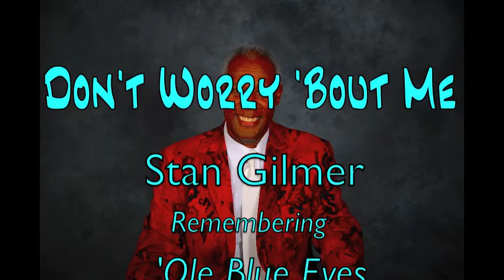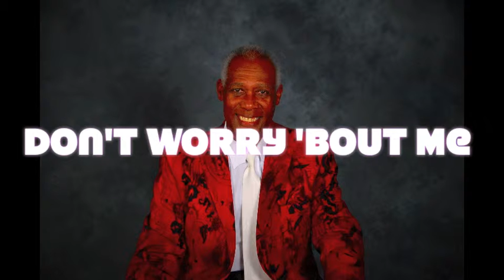Don't Worry 'Bout Me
Remembering 'Ole Blue Eyes